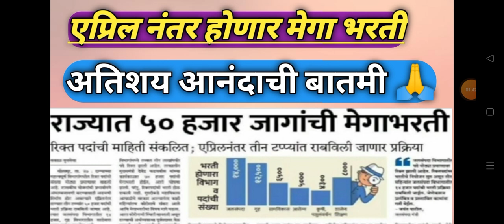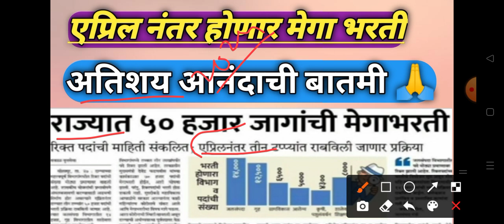एप्रिल नंतर होणार मेगा भरती||अतिशय आनंदाची बातमी||mega Bharti information today's